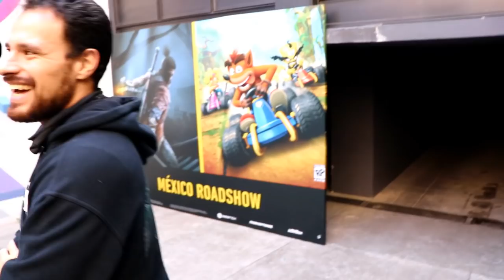CRASH TEAM RACING NITRO FUELED CON LECHU Y EPSILONGAMEX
CTR NF Gameplay en Español con Lechu y sus años de experiencia en este juego :3

EpsilonGames
o EpsilonGamez XD como lo escribas